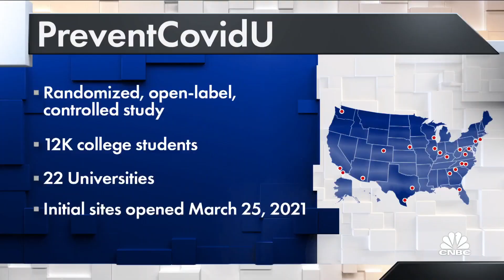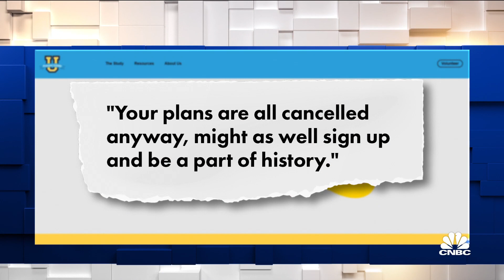Study tracks whether vaccinated individuals need to wear masks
Researchers at the National Institute of Health have launched a massive new effort to see whether vaccinated individuals still need to wear masks. The study called PreventCovidU will study about 12,000 college students from 22 universities to examine Covid-19 transmissions. Meg Tirell joins ‘The News with Shepard Smith’ to discuss.

A new study backed by the National Institutes of Health aims to help doctors and public officials figure out what people can and cannot do after they get vaccinated against the coronavirus, including whether they will still need to wear masks and practice social distancing.

The study, funded by the National Institute of Allergy and Infectious Disease within the NIH, will test the Moderna Covid-19 vaccine’s ability to prevent infection of the coronavirus, limit the amount of virus in the nose and reduce transmission from inoculated people to close contacts.

“We hope that within the next five or so months we’ll be able to answer the very important question about whether vaccinated people get infected asymptomatically and if they do, do they transmit the infection to others,” Dr. Anthony Fauci, the White House’s chief medical advisor, said at a news briefing Friday.

The Centers for Disease Control and Prevention has said fully vaccinated people can gather indoors with other fully vaccinated people and some unvaccinated people without any precautions like wearing masks or maintaining distance. Vaccinated people should still mask up and practice social distancing in public, according to the CDC’s initial guidance.

Scientists still don’t know whether immunized people can get asymptomatic infections or act as carriers that spread the virus to others. As more and more Americans get vaccinated, this NIH study aims to answer those questions.

The randomized, controlled study will follow 12,000 college students aged 18 to 26 years old at more than 20 U.S. universities over five months. Preliminary study sites opened Thursday.

Study participants will be randomly split into two groups. Six thousand students will be vaccinated right away with Moderna’s two-shot vaccine spread 28 days apart while. Six thousand will be vaccinated four months later as an initial control group.

The students will swab their nose daily to test for coronavirus infection, complete electronic questionnaires and provide blood samples periodically.

Around 25,000 individuals identified as “close contacts” of participants will also participate in the study and provide nasal swab and blood samples. Researchers will use the close contacts to measure the degree of virus transmission from vaccinated individuals.

More than 133 million Covid vaccine doses have been administered in the U.S. as of Thursday morning, according to the CDC.

President Joe Biden on Thursday set a new goal of 200 million coronavirus vaccine shots in his first 100 days in office.